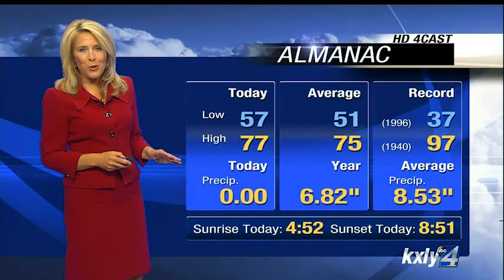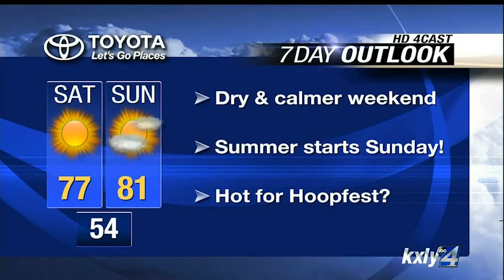Evening Forecast for June 19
KXLY 4 News' Chief Meterologist, Kris Crocker has your evening forecast for Friday, June 19th.